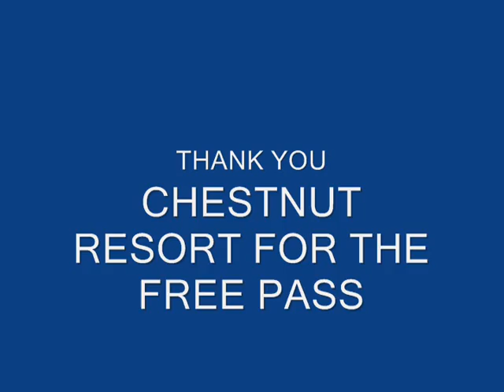plaid winter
snowboard demo for plaid winter